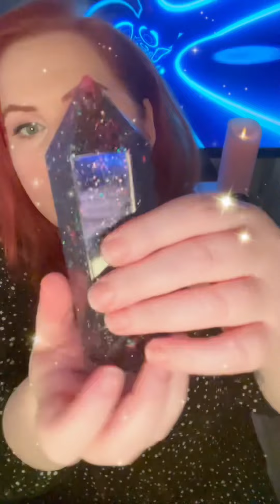ASMR Reiki Healing Clearing and Protecting You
Reiki healing to clense and protect you. Bringing love and light into your life